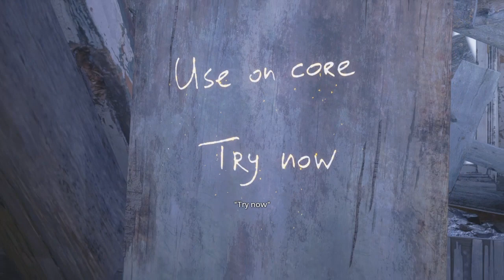Resident Evil Village Shadow of Rose Gameplay #1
hello everyone welcome to my gameplay for Resident evil village shadow of rose i have never ever play this dlc or seen anything about it enjoy!